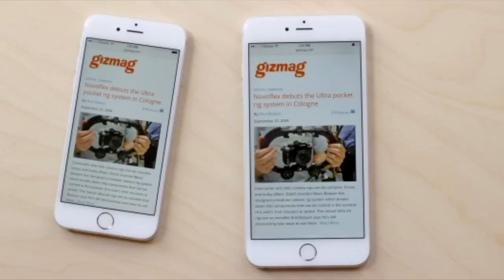iPhone 6s, iPhone 6s Plus to Have 1080p and 2K Displays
More rumors regarding the next models of the iPhone suggests that the 6s may include 1080p and 6s Plus to have 2K resolution.

In order to maintain a healthy and friendly environment, comments are monitored and are subject to removal.